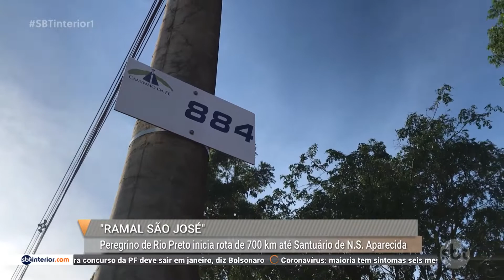Peregrino de Rio Preto inicia rota de 700 km até Santuário de Aparecida